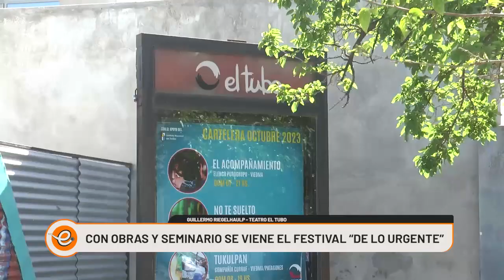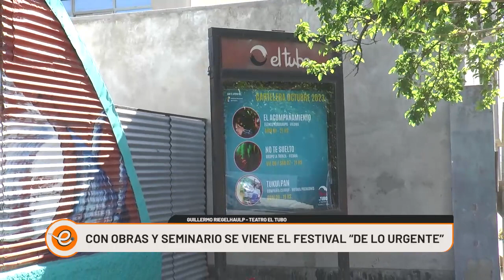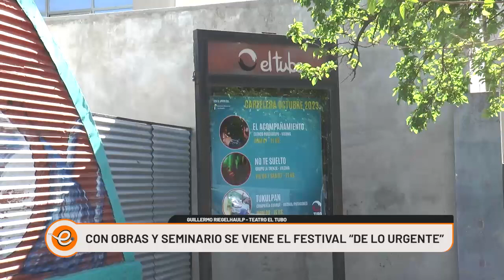SE PRESENTARÁN OBRAS Y SEMINARIO EN EL FESTIVAL "DE LO URGENTE"